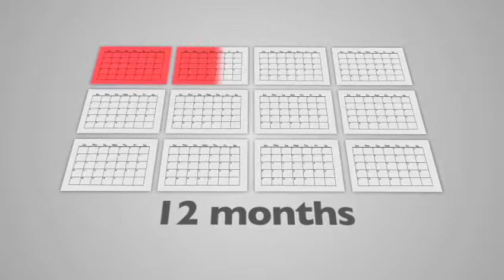Columbus Ohio Real Estate - Buyer's Market - Brian Kemp REALTOR Keller Williams Capital Partners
Columbus Ohio real estate and homes for sale. Central Ohio region.